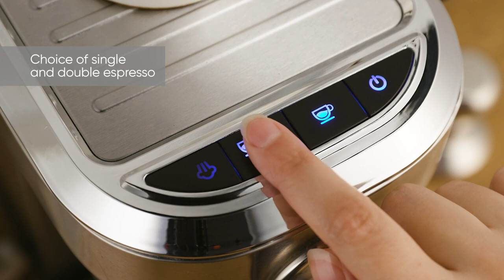SEVERIN Espresso Maker Espresa Plus KA 5995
Be your own barista - with the espresso maker Espresa from SEVERIN.

Your coffee moment already starts with the right preparation? Then Espresa is exactly the right coffee partner for you. With the sieve carrier machine you prepare single or double espresso like a professional barista. Thanks to the integrated milk foam nozzle, you can also conjure up all kinds of coffee classics - from cappuccino to latte macchiato to flat white.

Since the Espresa Plus espresso maker comes with a high-quality barista starter set, nothing stands in the way of your coffee experiments.